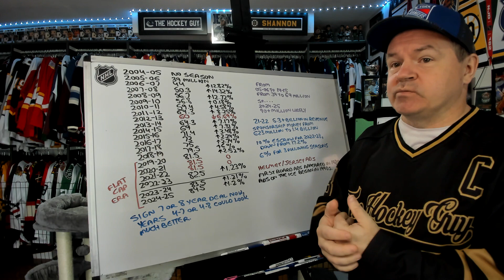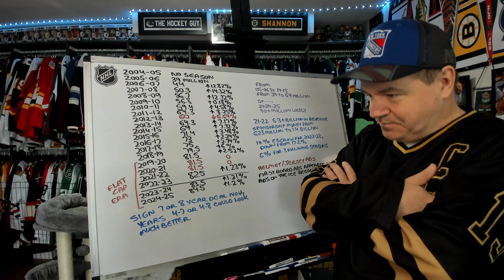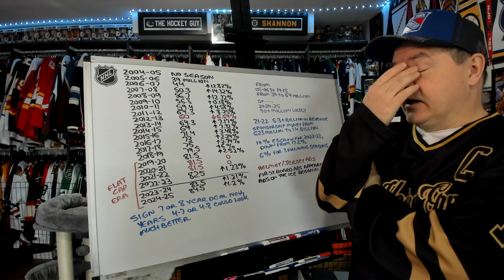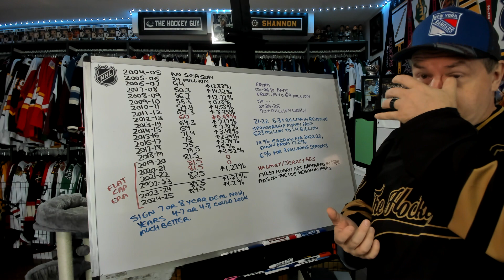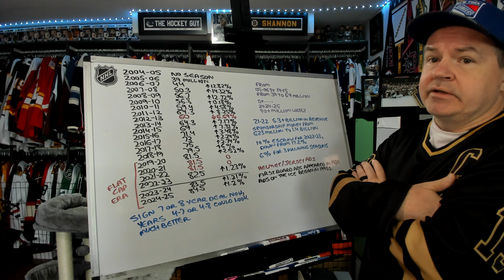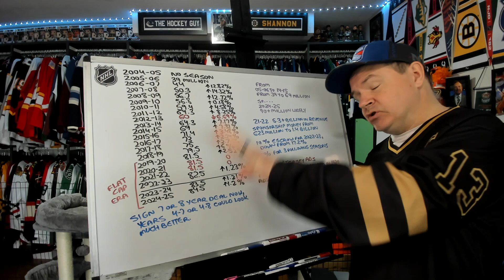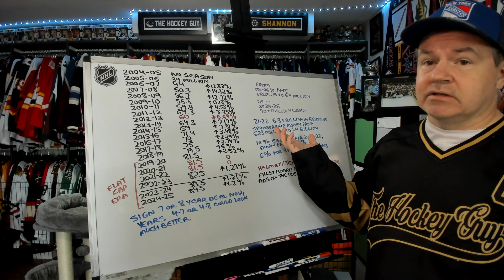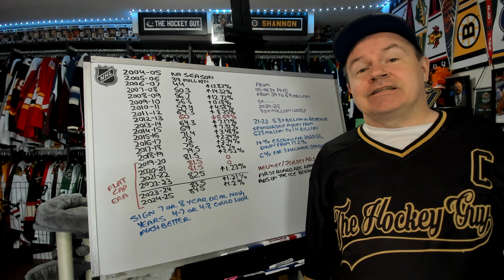How the Salary Cap's Future Will Affect Perception of Long Term Contracts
The cap has been flat for awhile now and will for a few more seasons, but it should skyrocket pretty quickly after that.

Abbotsford, BC
V2S 8P1

In the USA:
Shannon Skanes
1125 Fir Avenue
Suite 119